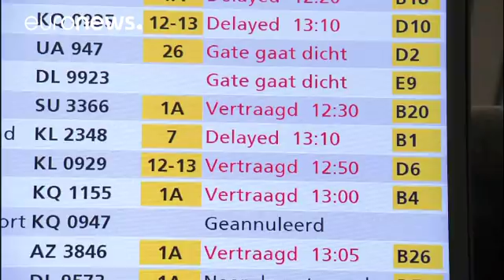Manto branco lança caos na circulação na Europa central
Queda de neve deu origem a vários quilómetros de engarrafamentos e ao cancelamente de centenas de voos…